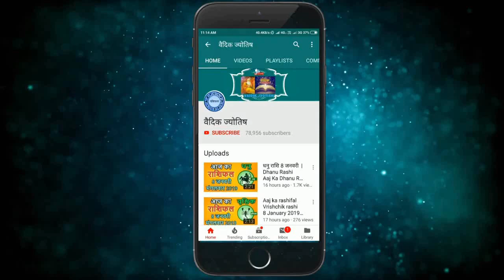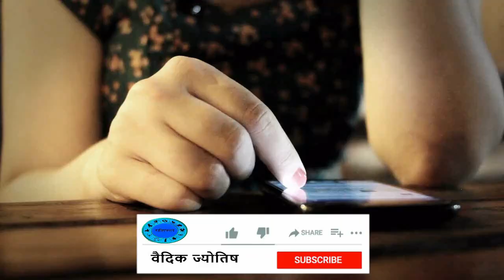कन्या राशि 19 जून शुक्रवार | Aaj Ka Kanya Rashifal | Kanya Rashi 19 June 2020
19 June kanya rashi
kanya rashiJune 2020
Dainik Rashifal,Horoscope,Astrology
19 जून   कन्या राशि
आज का राशिफल कन्या राशि
कन्या राशिफल